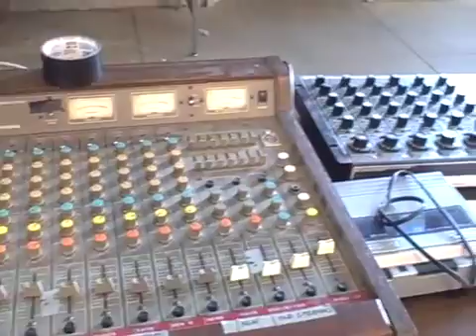WOWO COM EXCLUSIVE WEB VIDEO